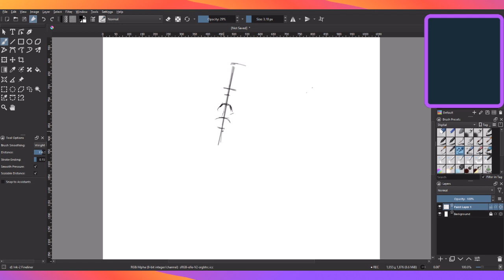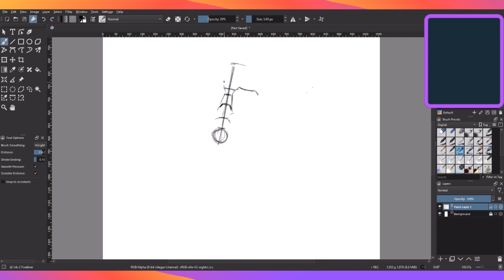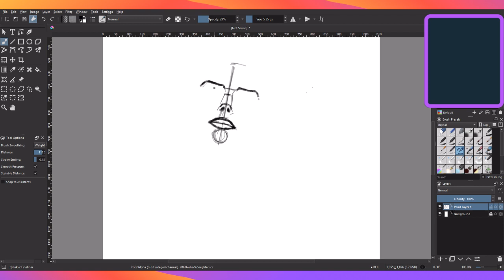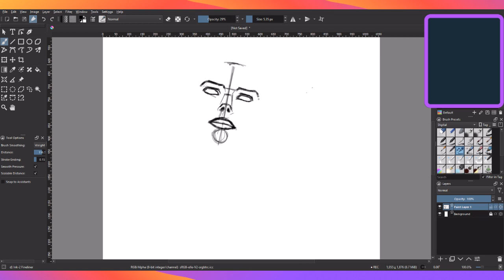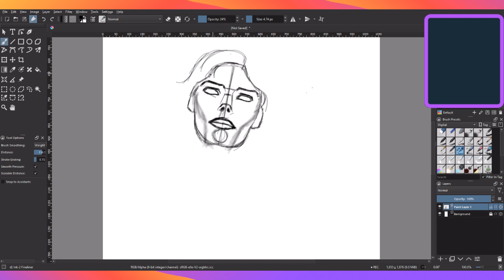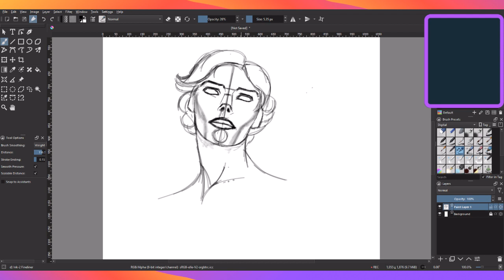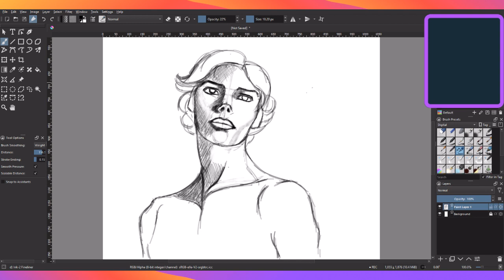A Fast Portrait practice (nr1-365)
If you are an absolute beginner, i got you...
Because im a beginner too... there's nothing as frustrating or rewarding as drawing.
Thats why ive been working everyday to improve.
I started with a course on ( ) learning the basics, everything else was learned by trial and error (a lot).